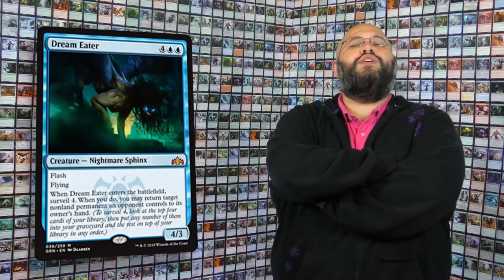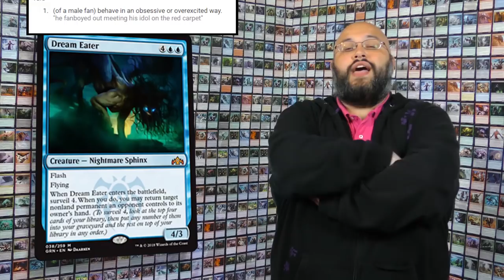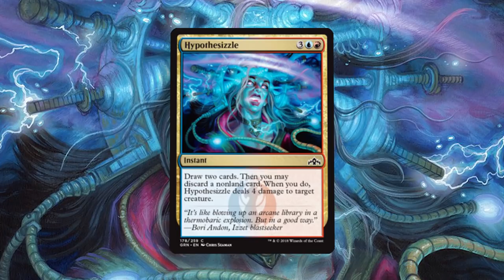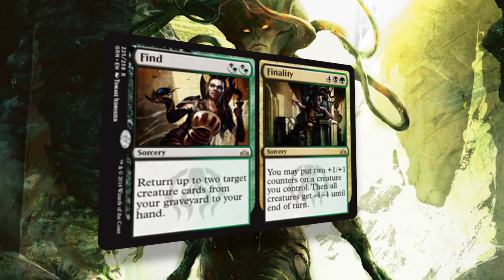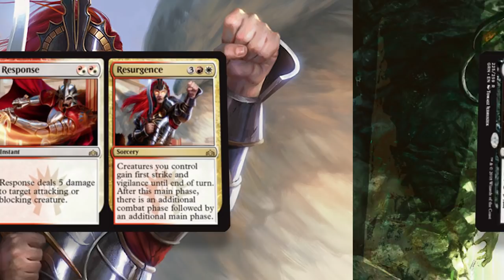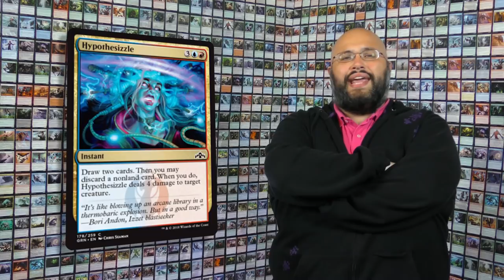Guilds of Ravnica Spoilers: BEST REMOVAL EVER PRINTED; Niv-Mizzet, Parun; Dream Eater; and more!